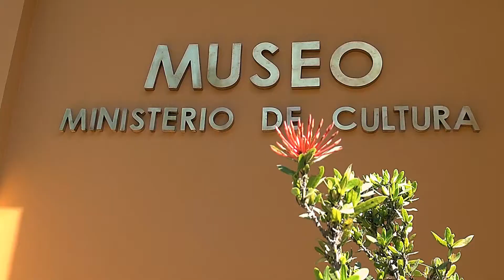Reapertura de Joya de Cerén